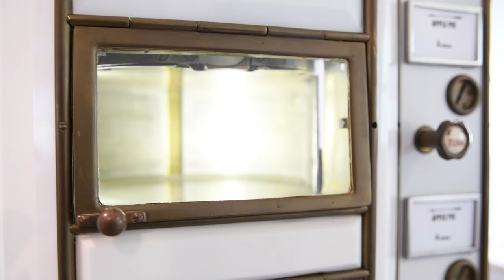How an Automat Works - Horn & Hardart Automat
Ever wondered how a Horn & Hardart Automat worked? This early version was designed by Horn & Hardart's Chief Engineer, John Fritsche. John is credited with designing the famous wall of windows elegantly covered in milk glass and brass.

Behind the glass was a symphony of well-tuned mechanical parts and employees at work, dispensing food to thousands of customers a day. The food was loaded onto the shelves of the drum and spun around for waiting customers.